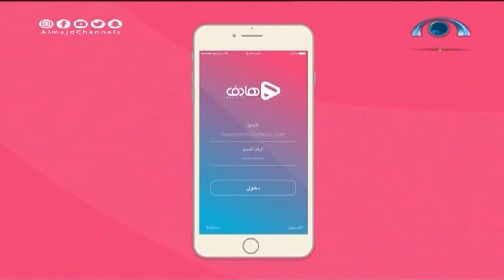إطلاق و تدشين تطبيق هادف | ختام برنامج جو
برنامج واقعي اجتماعي شبابي عفوي
يُبث من الأحد إلى الأربعاء (من الساعة  7:00 م و حتى الساعة 11:00 م)